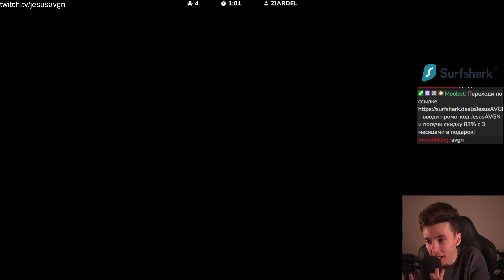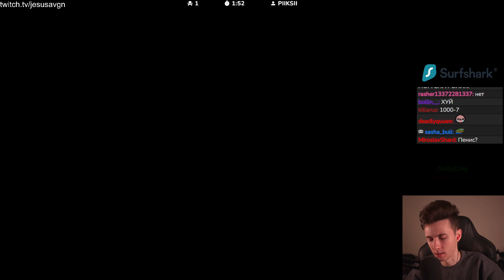ХЕСУС ПРО СМЕРТЬ БАБУШКИ СЕРЕГИ HELLYEAHPLAY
Привет Всем!